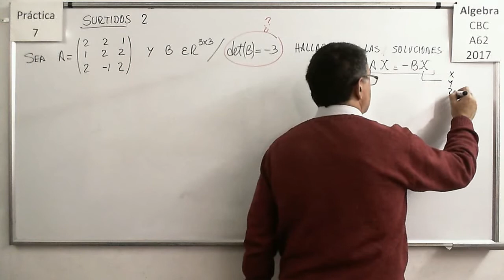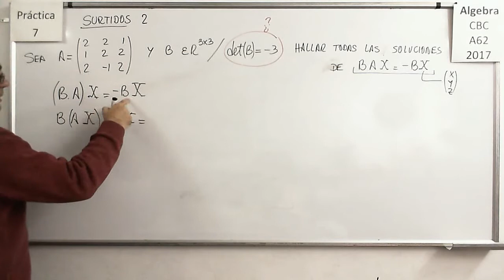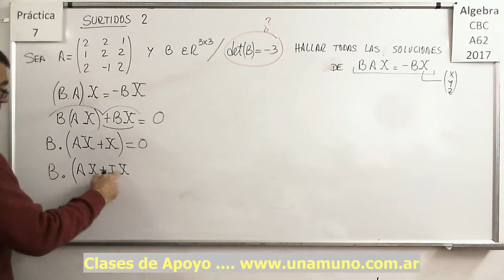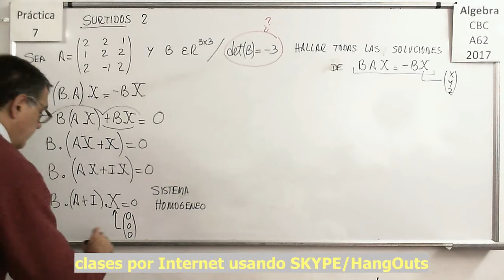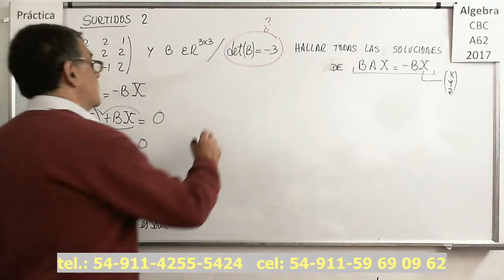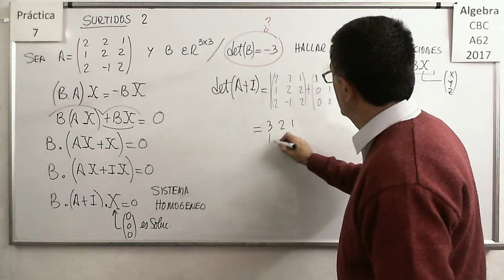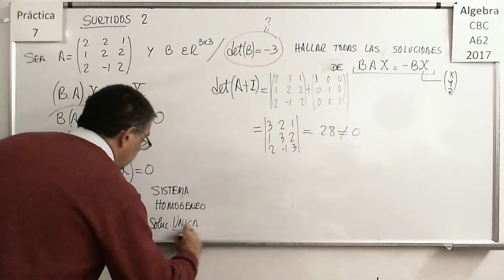Álgebra CBC A-62 Práctica 7 - Ejercicio Surtidos 02